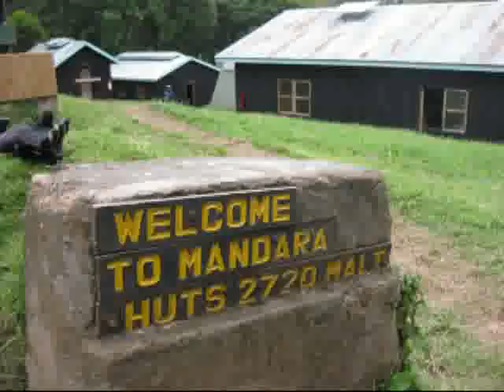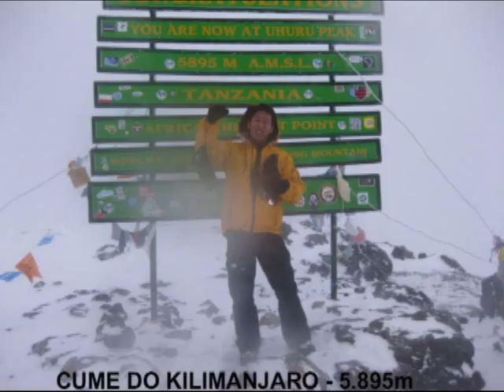Escalando o Kilimanjaro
Veja como foi a subida ao topo do Kilimanjaro por Emerson Takami. Fazendo ataque ao cume num dia atípico da Tanzânia. Muita nevasca, fadigas, cansaço, mas que no fim foi mais uma experiência bem sucedida. Um lugar de belas paisagens e muita energia!
Meu guia foi o Paul Uronu

Bruno Alberto Severian obrigado pelas músicas!!

Mais detalhes em breve no blog: emersontakami.blogspot.com